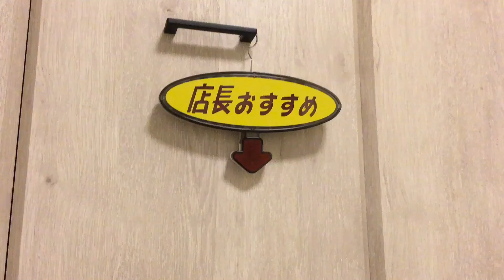引っかかってるビューサインミニ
ヤジルシが光ってません
引っかけてみました
ふきぬけtvさんのまねをさせてもらいました
すみません😅